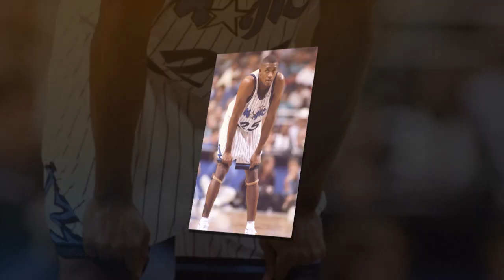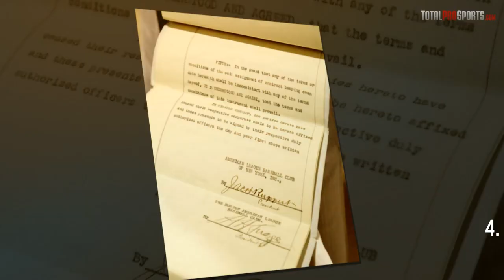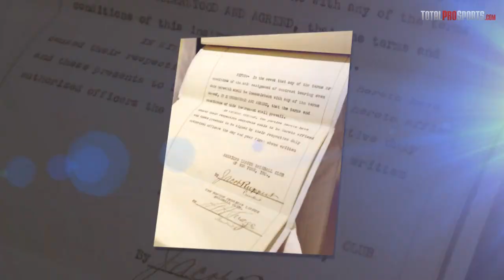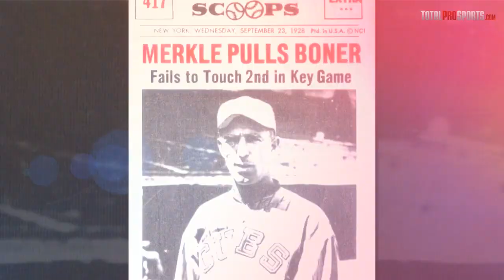15 Biggest Scapegoats in Sports History